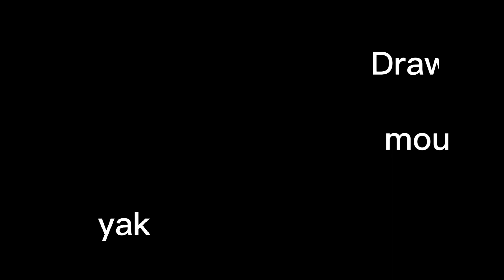wise old elf and 2170 year's in Kyiv